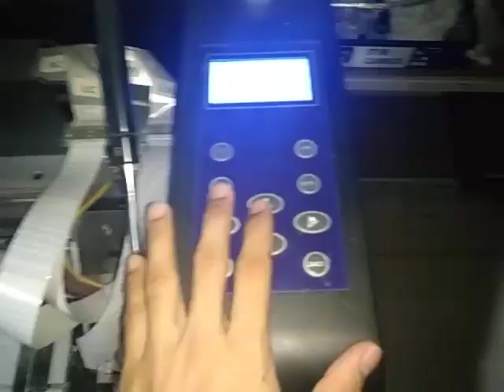December 25, 2023